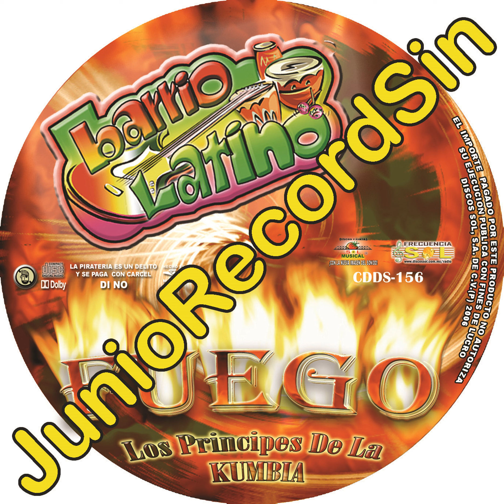yo se que no es feliz - barrio latino